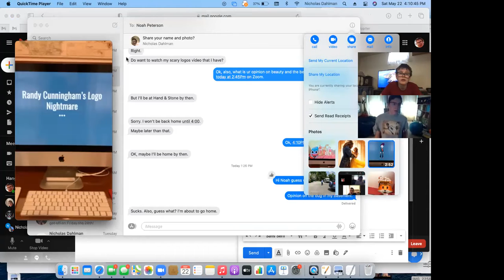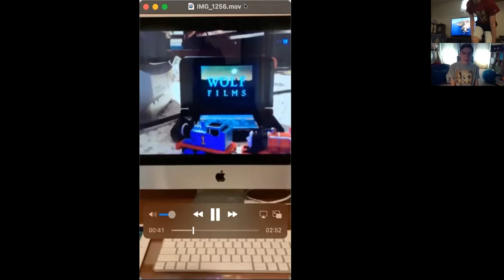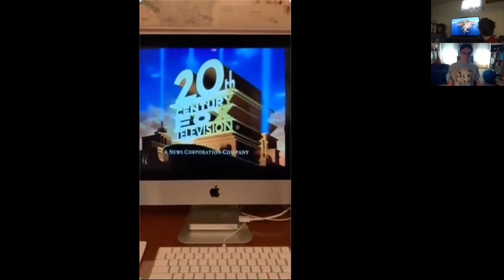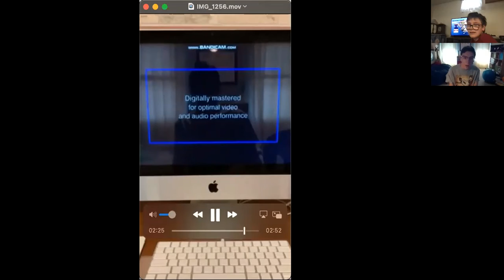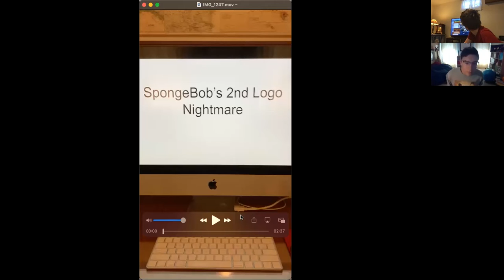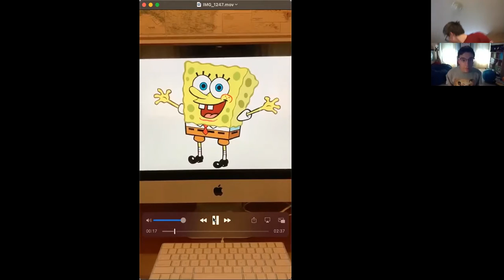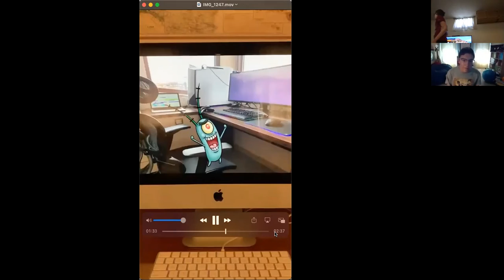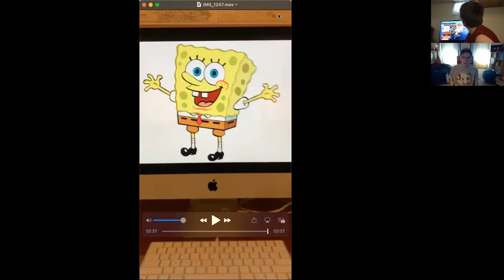Some Scary Logos/AirPlay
Just like on Noahs side, please cope with the new AirPlay learning curb.